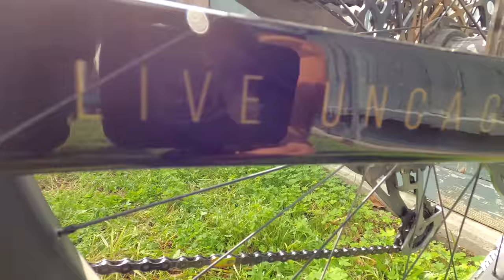Jeffsy or Capra - What’s the Difference? Trail or Enduro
Eyewear by Sports RX w/ eye Prescriptions Added

My Pads

My Packs